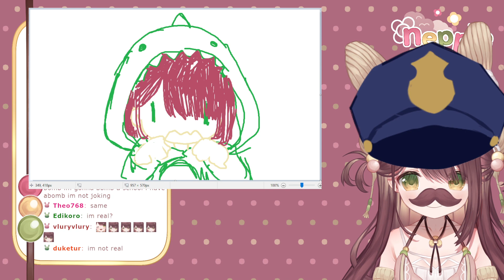Vtuber realizes chat is real